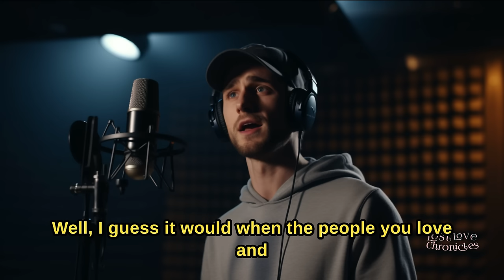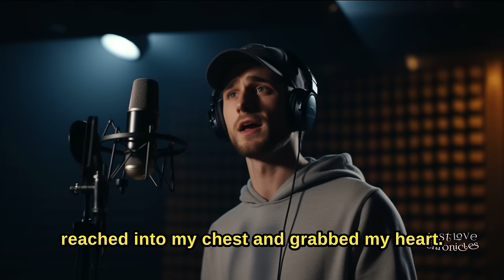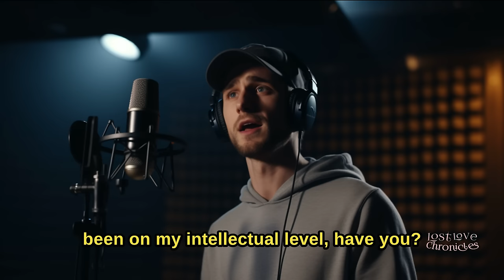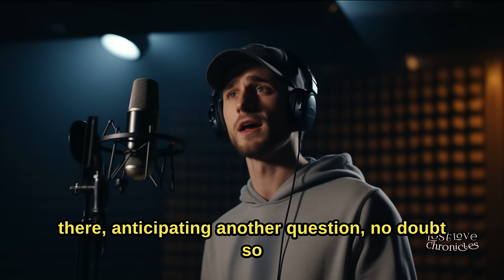Cheating wife left me for Rich AP, one year later both are in jail.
Cheating wife leaves her Husband for a Rich affair partner, one year later she finds herself in jail. karma cheating audiostory cheatingwife.

Cheating wife gets Karmic justice
00:00 Introduction
00:59 Flashback
04:19 The divorce and the AP
10:06 Rock bottom
14:48 Road to transformation
17:37 New love
22:14 Karma hits ex-wife
29:19 Ex-wife needs OP
32:23 Op goes to defend ex-wife
35:25 Op opens his heart